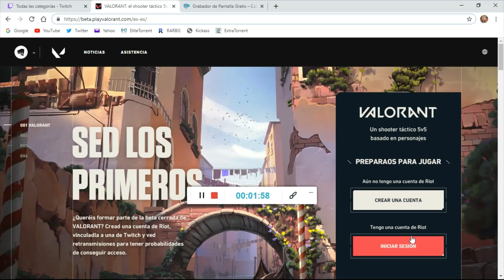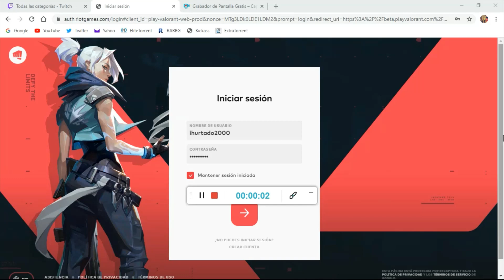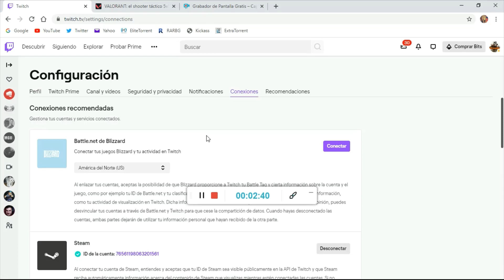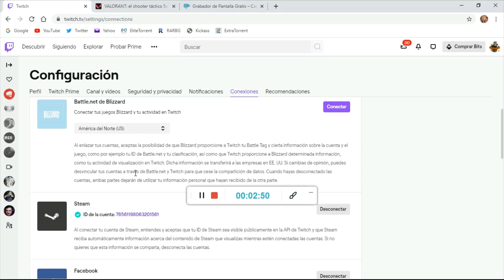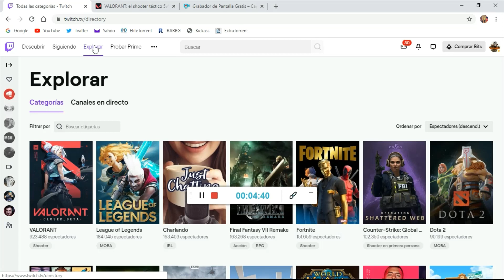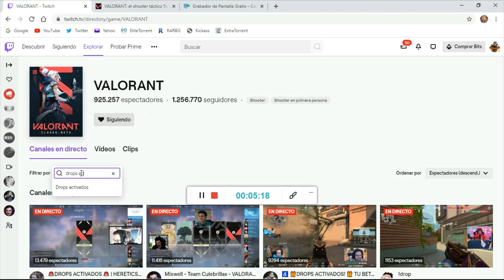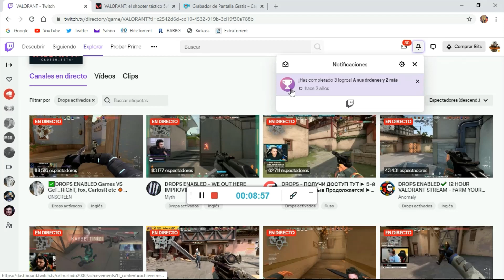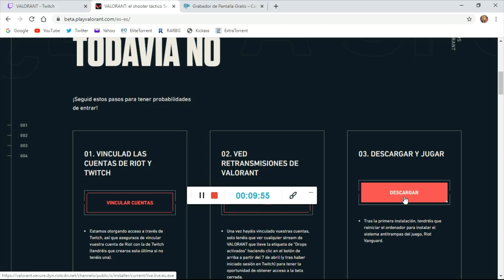VALORANT. COMO CONSEGUIR LA BETA! 🎮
27184

▶️MÁS VÍDEOS!

⭐SÍGUEME!!!